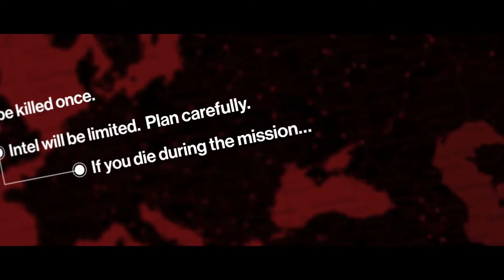HITMAN - Elusive Target #4 - The Sensation